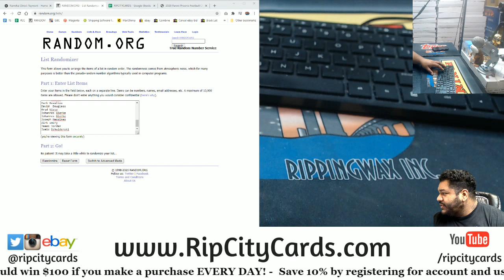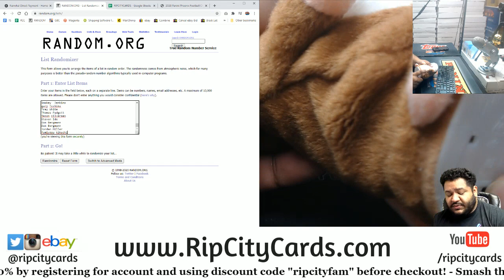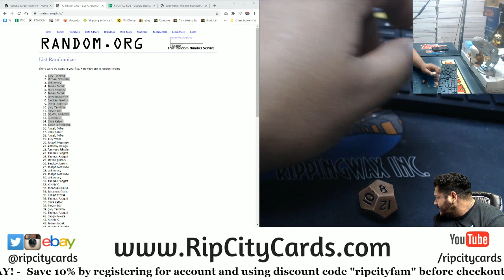$150 Progressive Pot Giveaway (10-30)